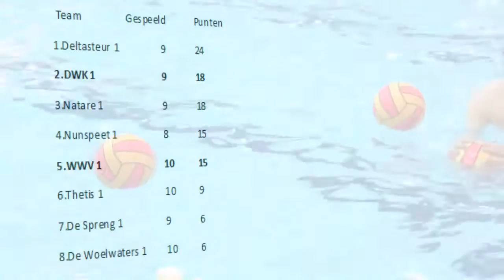Waterpolowedstrijd WWV 1 - DWK 1 - 21 maart 2015